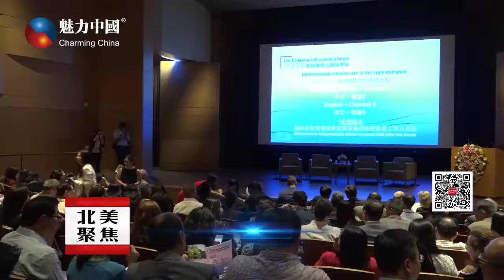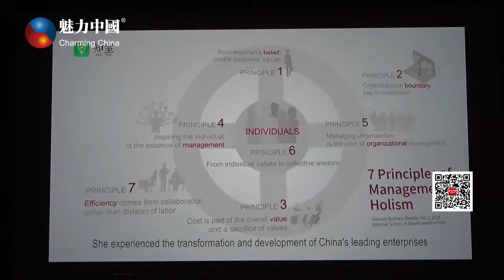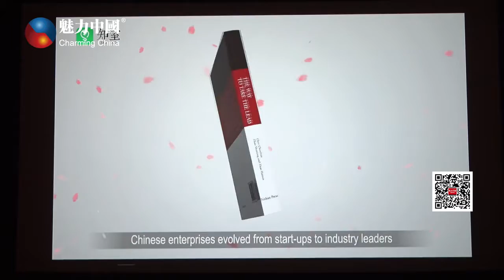第四届尼山国际讲坛成功举行 向世界讲述中国管理故事